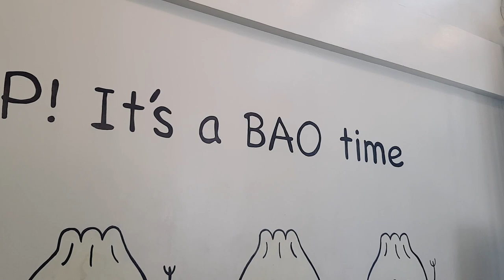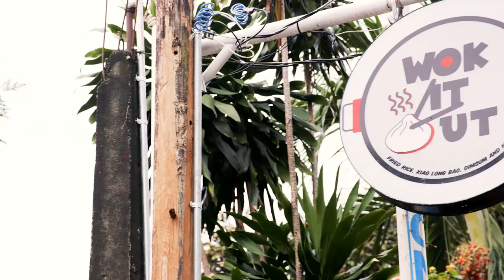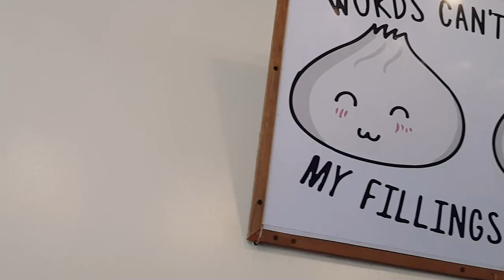Farm To Table: Manuel Olazo and Naomi Peña share their Wok It Out experience! | Online Exclusive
Food vloggers Manuel Olazo and Naomi Peña pay a visit to Wok It Out and try out their xiaolongbao, lumpia, siomai, and other food! What are their thoughts on the food there? Find out in this video!